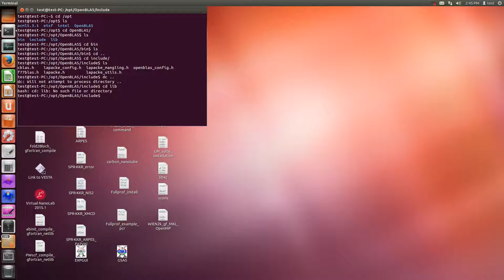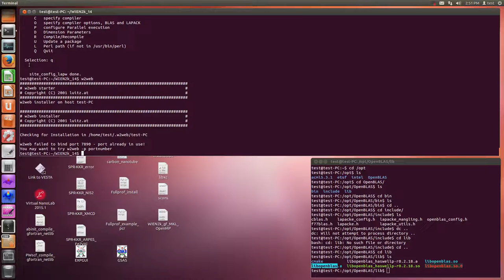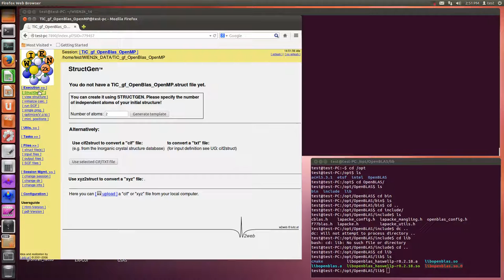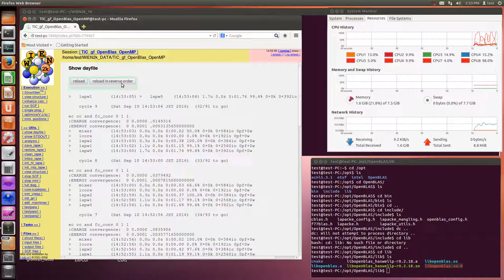WIEN2k (gfortran + gcc + OpenBlas + OpenMP)